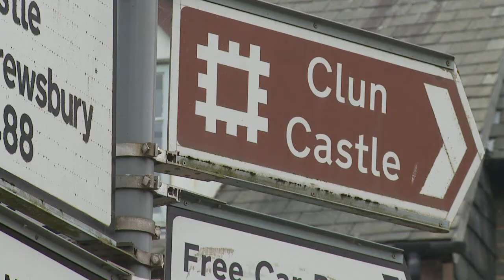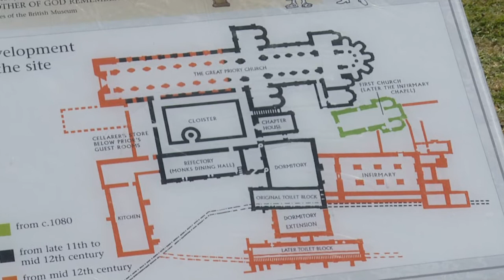A Loo in Lewes Priory - The Bald Explorer investigates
Even the monks need a loo! Yes, it's true.

Have you ever wondered where to go and what to see in this fabulous land we call Great Britain? Let me guide to some of our wonderful heritage.

In this programme, I am in Lewes in East Sussex. I am seeking the old Cluniac ruins of their priory which was founded towards the end of the 11th century. What is it like and is it easily accessable?

Richard Vobes is TV's Bald Explorer - you might have seen him on the Community Channel. Well, now he is on Youtube with this marvellous travel programme mini-series. Catch up with his antics as he goes in search of British places, towns and heritage.